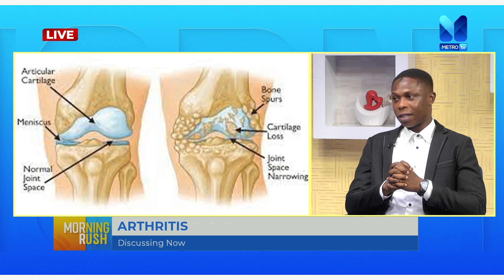Discussing ATHRITIS with DR. SHERIF OKYERE, AMEN SCIENTIFIC